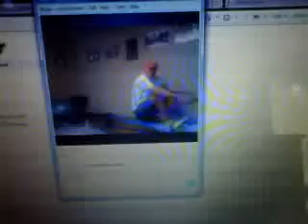Cyber Training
Here is one of my first of many internet training sessions!